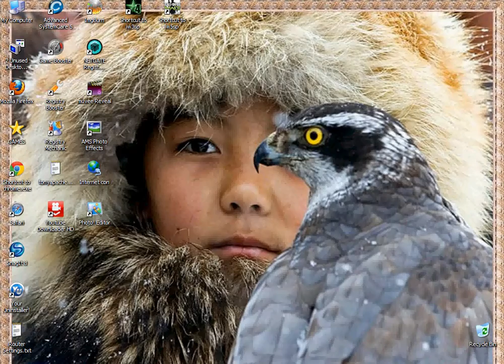Tony presents ☆ Call of Duty ☆ Veteran Difficulty ☆ Part 69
☆ Apache Rock Games ☆ Liberation ☆ Call of Duty Modern Warfare ☆ Prison Break ☆
☆ Number of Corpses - Insane ☆